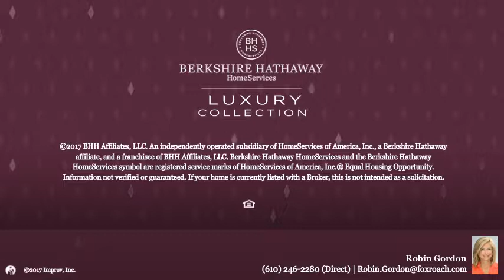357 LAUREL LN HAVERFORD, PA 19041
Robin Gordon - Haverford  Sales  Office.